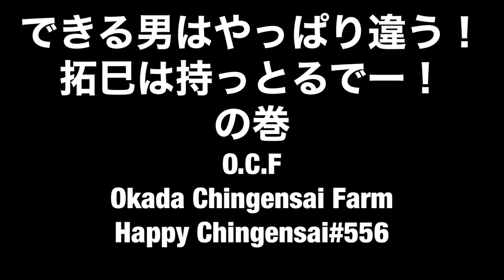できる男は何かが違う！持ってる男、拓巳参上！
できる男はやはり何か普通とは違う何かを持っている。そして通常では起こらない事が起こったりします。
そんな男こそ娘の旦那、拓巳！